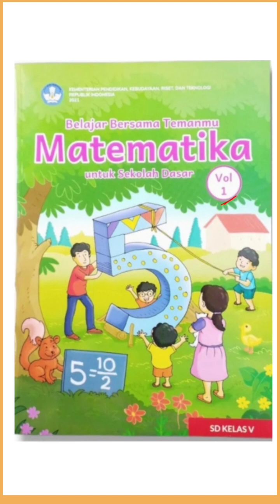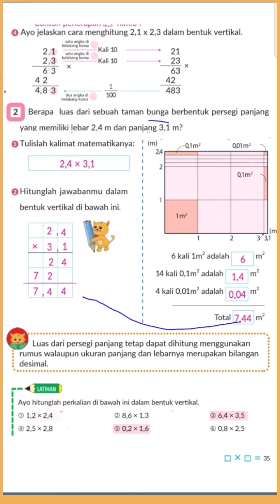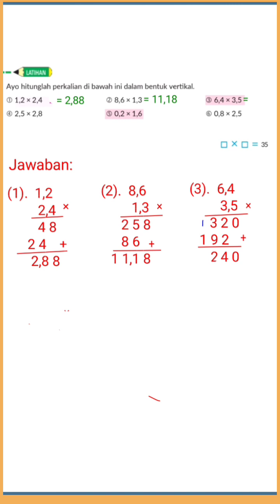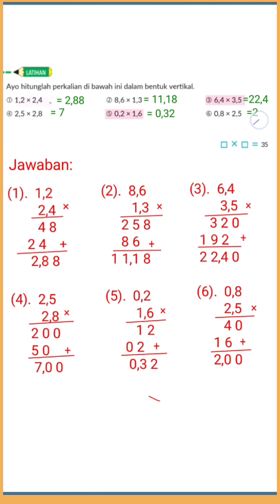Jawaban matematika kelas 5 SD hal.35 | Kurikulum Merdeka Bab 3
Kunci jawaban matematika kelas 5 SD hal.35 | Kurikulum Merdeka (K 21)  Bab 3 perkalian bilangan desimal  semester ganjil ‎@GUcilchaNEL1964